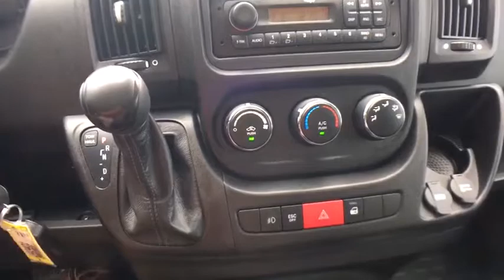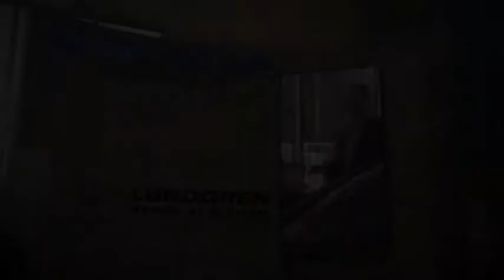2017 Ram ProMaster 1500 Auburn, Worcester, Putnam, Westborough, Shrewsbury, MA U40401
Bright White Clearcoat U 2017 Ram ProMaster 1500 available in Aubrun, Massachusetts at Lundgren Honda Auburn. Servicing the Worcester, Putnam, Westborough, Shrewsbury, MA area.

CARFAX One-Owner. Clean CARFAX. New Price! Odometer is 3550 miles below market average! Bright White Clearcoat 2017 Ram ProMaster 1500 Low Roof 136 WB FWD 6-Speed Automatic 3.6L V6 24V VVT *** 1 Owner Clean Car Fax***, Air Conditioning, Chrome Front Grille, Deep Tint Sunscreen Glass, Fog Lamps, Front Bucket Seats, Medium Duty Suspension, Power windows, Premium Appearance Group, Quick Order Package 21A, Radio: AM/FM/MP3, Rear Hinged Doors w/Fixed Glass, Remote keyless entry, Right Sliding Door w/Fixed Glass, Telescoping steering wheel, Traction control, Turn signal indicator mirrors.brbrRecent Arrival!brbrbrPlease call today to schedule your test drive. *The Lundgren Advantage  Experience it! Lundgren Honda of Auburn is a Family owned and operated business since 1964. * Our philosophy is to use market based pricing. * We like to make sure our customers get all the information they need to make an informed buying decision. *You will also receive a Coupon Book filled with over $824.00 dollars' worth of savings to our Service Department, Parts Department. Lundgren Honda of Auburn Experience it!